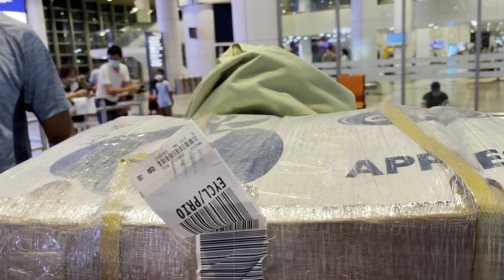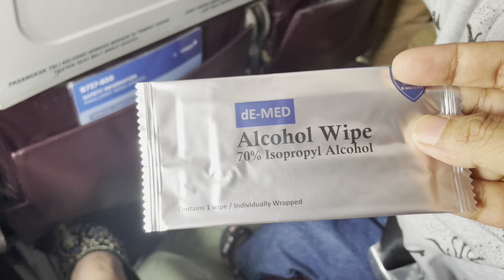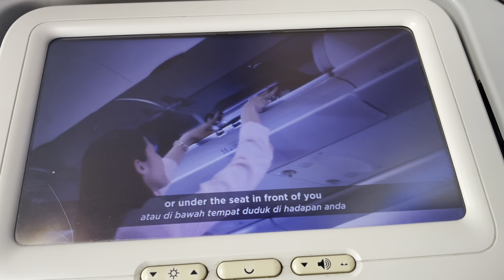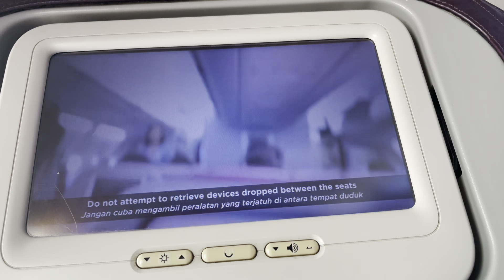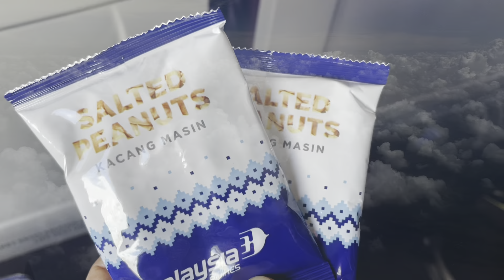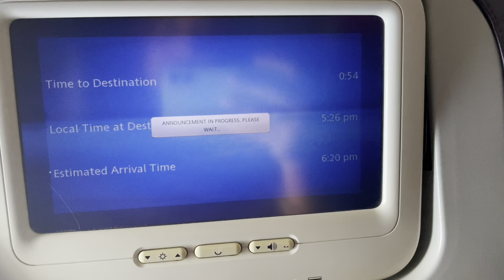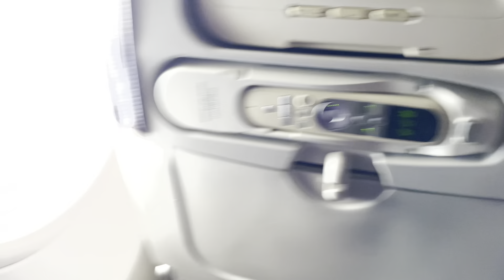বাবা-ছেলেদের দেখা হওয়ার মুহূর্ত ❤️/প্লেনে উঠে আর নিজেকে ঠিক রাখতে পারি নাই 😭/Bengali vlog